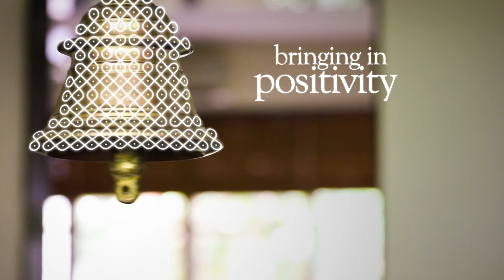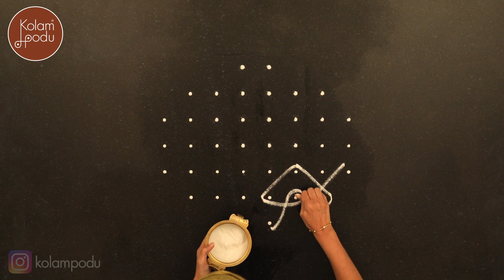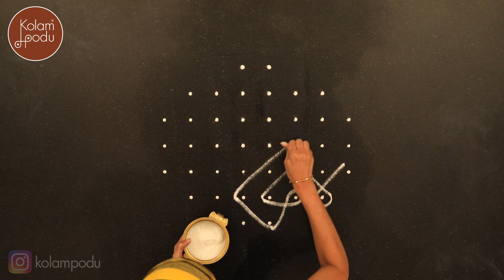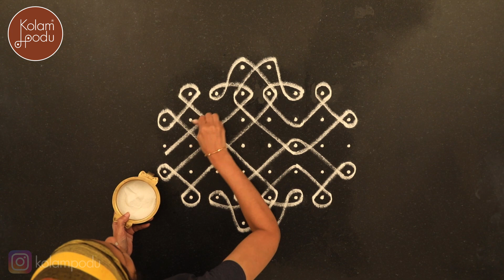MARGAZHI DAY 18 || RITU CHARYA & SOLSTICES (3) || NERPULLI KOLAM || FESTIVAL KOLAM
Today's episode continues about "Ritu Charya" and its connection with the Solstices. "Ritu" means weather and "Charya" means regimen. Let us begin by understanding the basics of how Ayurveda, which was the guided way of life, breaks down the seasons and highlights how to live to be healthy, during each of those seasons.

Over the next few days we will be discussing more about them and Ayurvedic relevances.

Drawn along with the Thiruppavai for the day, presenting a simple and elegant Nerpulli Kolam, set to medium format. Drawing of the kolam is as important as understanding what makes Margazhi so special.

Please let us know your comments to be able to serve you better.
Feedback always matters!

Life is beautiful if we choose for it to be :)